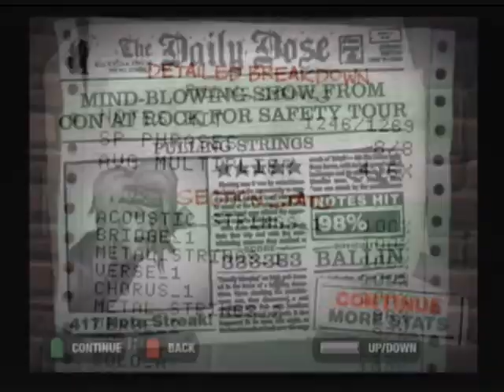GH2 Custom: Pulling Strings by John 5 333k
Pulling Strings by John 5. Chart by Trunks252.

Pretty fun. yeah.

I'ma stop with the voting until I get more videos made. Until then, I'm gonna pick them.